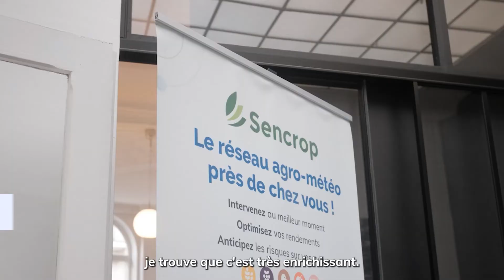Première édition du Club Distributeurs 🙌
Nous avons organisé le 13 Octobre 2022, une journée dédiée à nos partenaires ! Cette journée portait sur les stratégies de développement de services. Un événement rempli d'échanges, de rencontres et de débats : "à plusieurs, on arrive à aller plus loin".

Merci encore à tous nos partenaires pour leur présence et leur investissement lors de cette journée. À bientôt (peut-être) pour une prochaine édition 💫